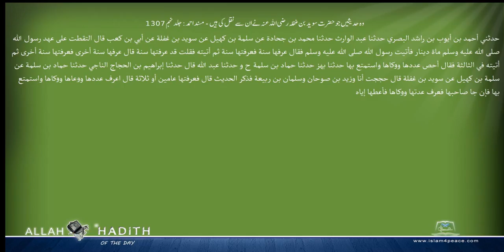وہ حدیثیں جو حضرت سوید بن غفلہ رضی اللہ عنہ نے ان سے نقل کی ہیں مسند احمد Musnad Ahmad Islam4Pea